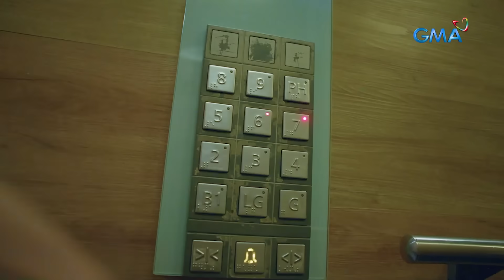Pepito Manaloto - Tuloy Ang Kuwento: Robert at Raymond, ang kambal na pinaghiwalay! (YouLOL)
Aired (November 4, 2023): Tila pang-KMJS ang peg nina Robert at Raymond dahil sa sobrang pagkakamukha ng kanilang datingan para na silang magkapatid na pinaghiwalay noong mga bata pa.